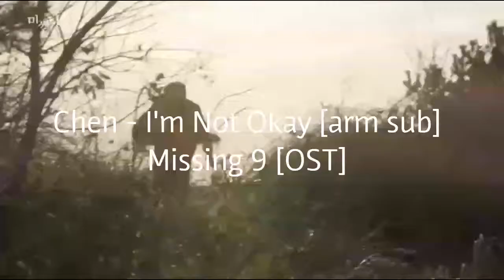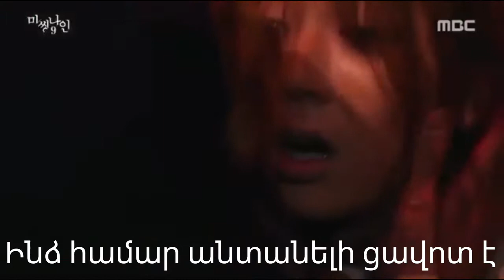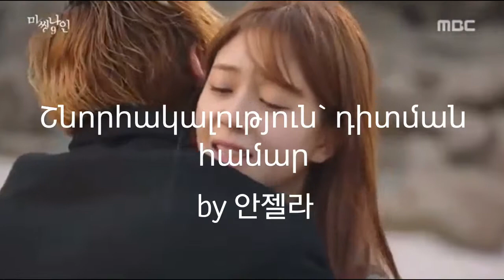Chen - I'm Not Okay [arm sub] - Missing 9 [OST]